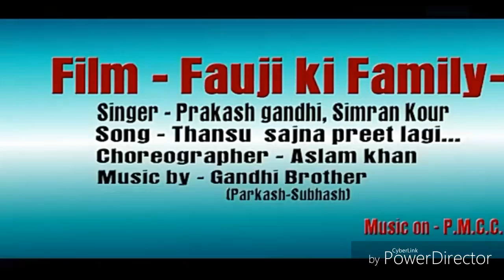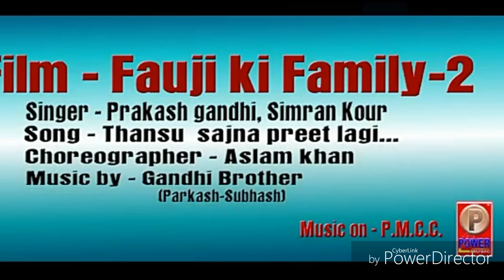Rajasthani fauji ki part 2